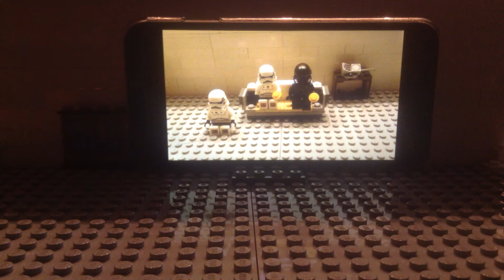The troops hate themselves